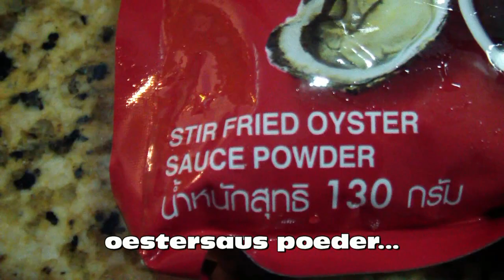Thaise biefstukreepjes met oestersaus / Stir fried Thai beef in oyster sauce / Nua Pad Nam Man Hoi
Hier in Isaan is het meestal nodig het rundvlees een nacht in ananassap te marineren om het "bijtbaar" te maken.
Isaan beef should be marinated overnight in pineapple juice to make it "chewable".